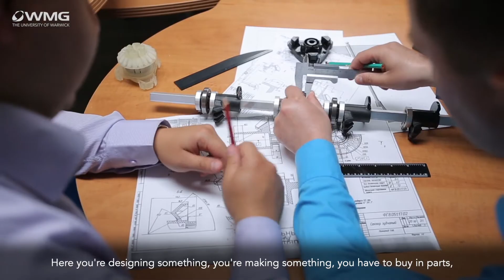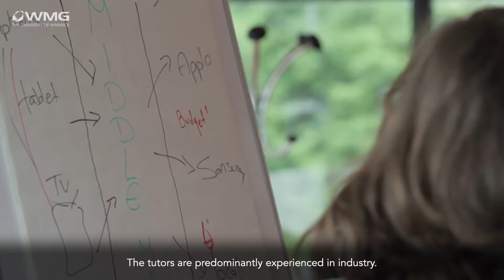MSc Engineering Business Management (EBM)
Course Leader for MSc Engineering Business Management, Dr Jane Marshall, discusses the programme.

This course is designed for graduates who want to become managers or leaders of technology-based organisations. It is particularly suited to students with a technical background, who are looking to understand and develop management expertise.

Engineering Business Management focuses on the key value adding activities of: market, product and process development; operations, logistics and supply chain management; and core and emerging technology, as well as investigating how to achieve sustainability throughout the produce life-cycle.